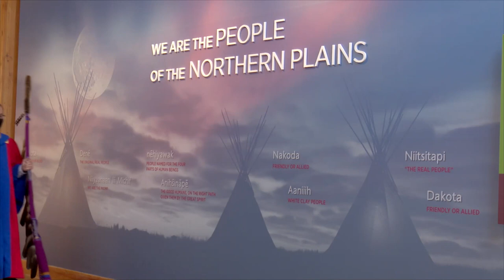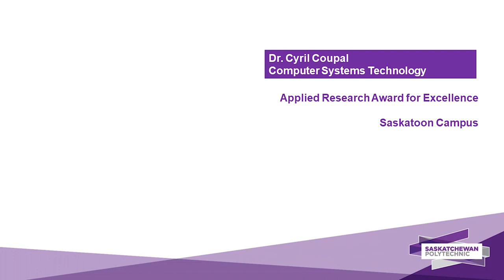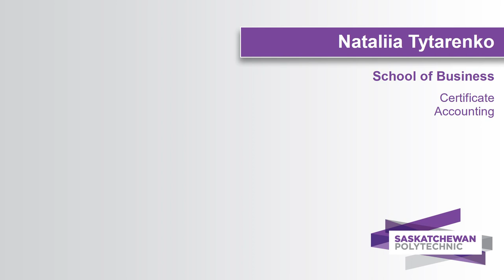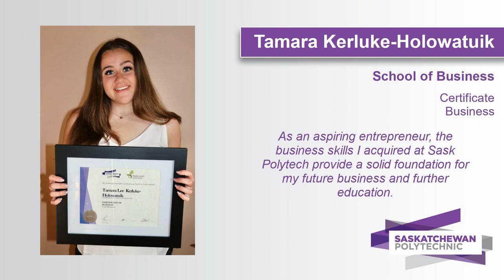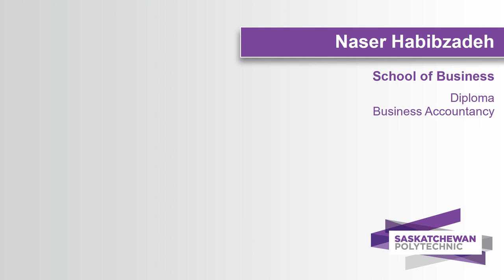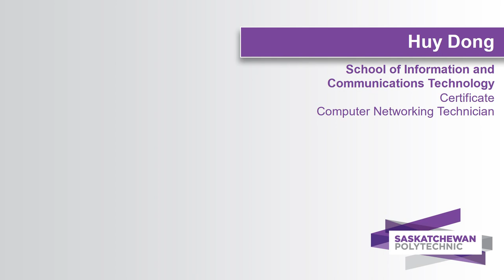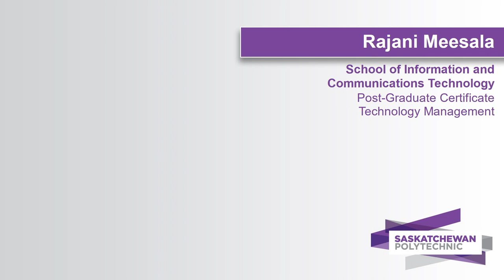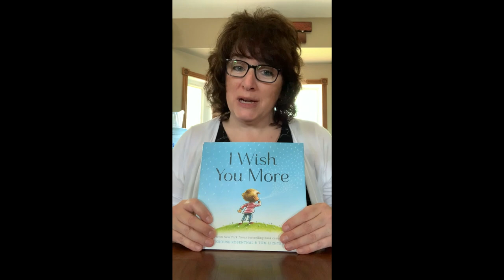School of Business, School of Information & Communications Technology Class of 2019 2020 Tuesday Jun